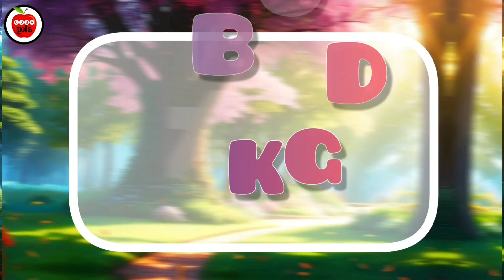Learn ABCD Alphabets and numbers counting 123.Shapes for kids and Toddlers.ABC phonics song.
👋हेलो बच्चों कैसे हैं आप सब, मुझे आशा है कि आप सभी अच्छे होंगे हम इस चैनल पर पढ़ाई से संबंधित ऐसे मजेदार वीडियो डालते हैं, ताकि आप सभी पढ़ाई के साथ-साथ मनोरंजन भी कर सकें, इसलिए मेरा आपसे अनुरोध है कि आप हमारे चैनल को सब्सक्राइब करें।  🙏🙏🙏